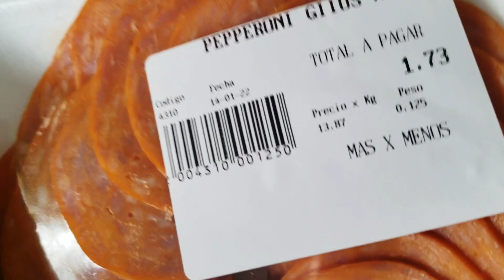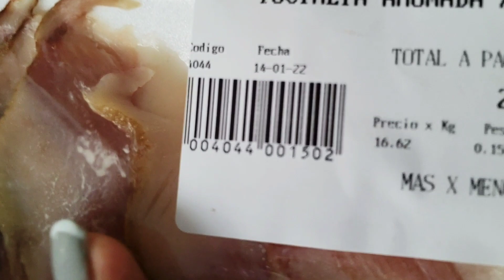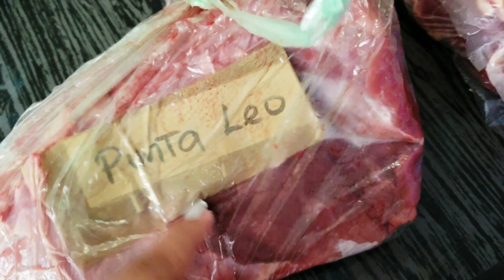SIN AGUA 💧😫/ COMPRAS SALUDABLES DEL MES🥩🥦🍗 /PREPARATIVOS DEL CUMPLE DE MI HIJO 🎂🍮(penny vlogs)